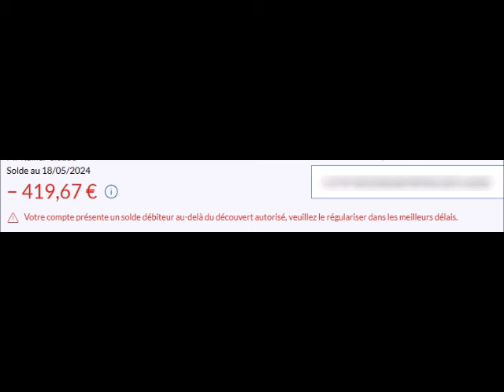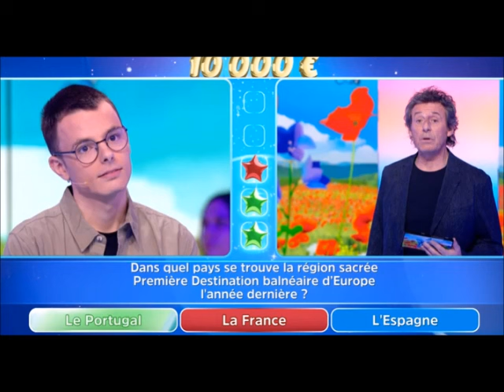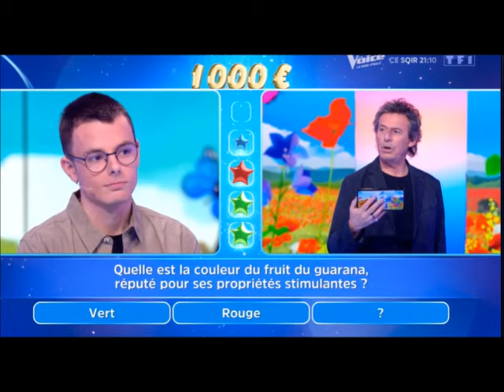12 Coups de Midi Emilien coups d'arrêt sur le Portugal